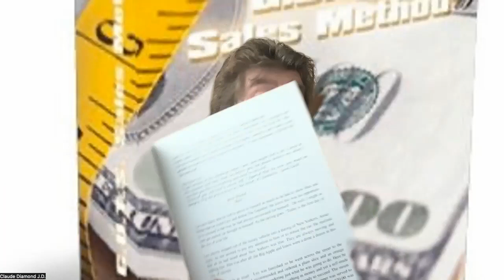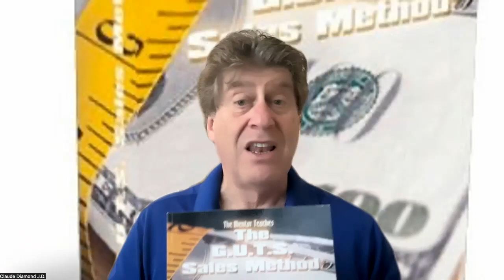Author Reading of "The Sales Gauntlet"